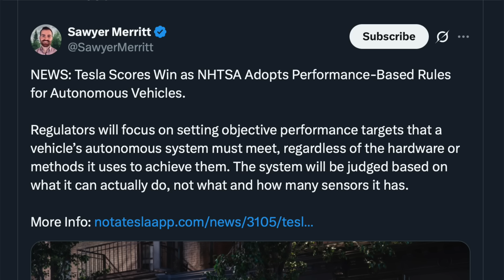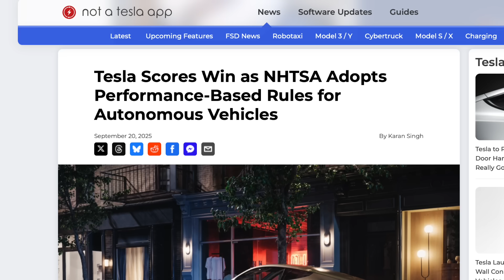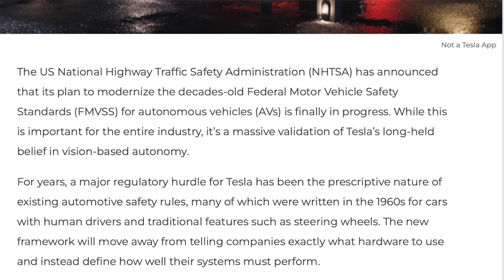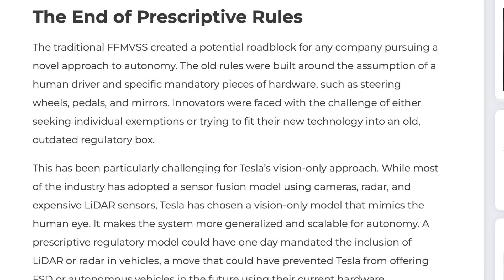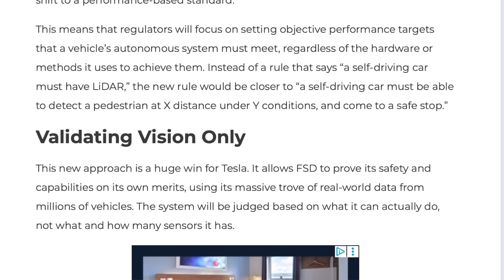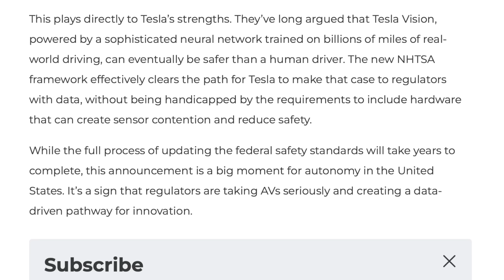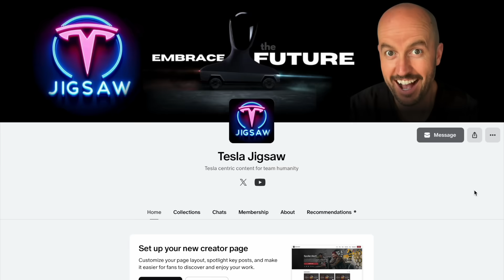Self Driving Car Rules EVOLVE! (Tesla Wins BIG!)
In this video, we dive into Tesla’s major victory as the NHTSA adopts game-changing, performance-based rules for autonomous vehicles, paving the way for Tesla’s vision-only self-driving tech to shine!  Discover how these new regulations shift the focus from outdated hardware requirements to real-world performance, potentially revolutionizing the future of autonomous driving. We’ll explore what this means for Tesla, the industry, and global regulators like UNECE, plus why this common-sense approach could accelerate the rollout of safer, self-driving cars.